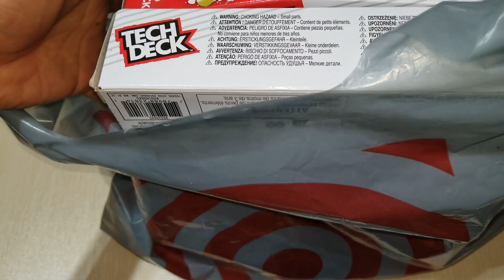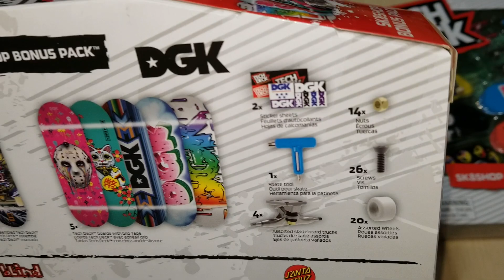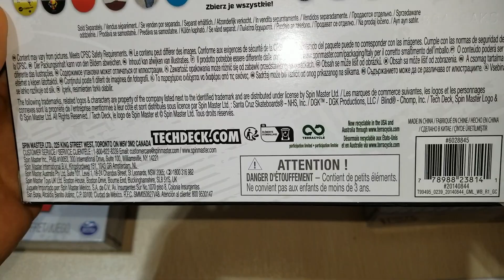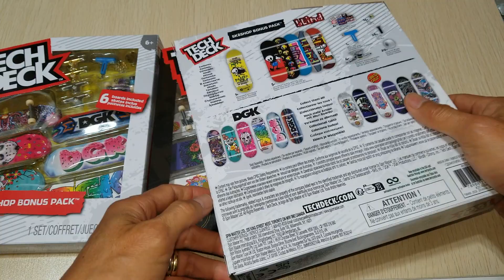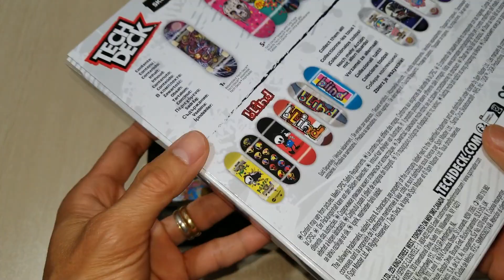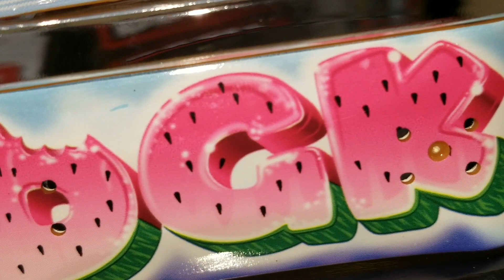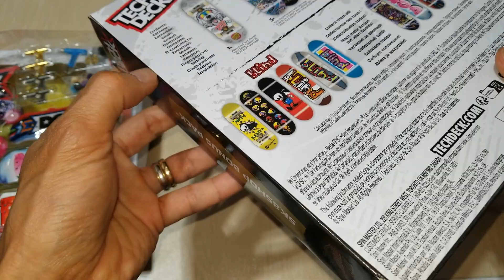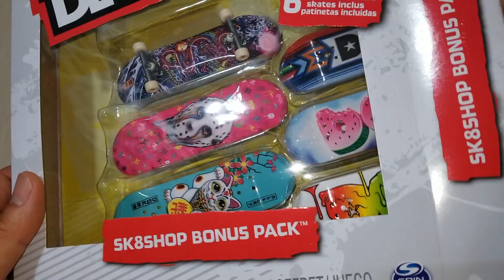ASMR 2023 TECH DECK Santa Cruz DGK Blinds Unboxing